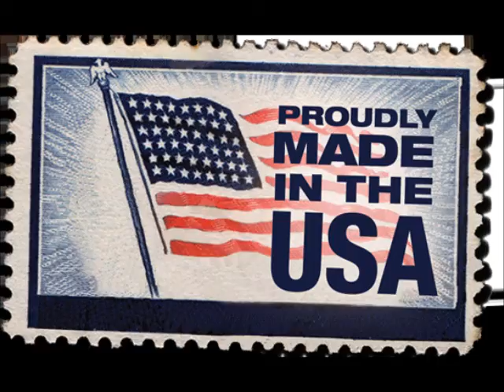Black Fur Rugs From Alpacarug.net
Create a unique ambiance of luxury & comfort with an Alpaca fur rug. Indulge your senses in a new concept of luxury. Experience one of the most luxurious & comfortable natural fibers in the world.
Experience the luxury of an Alpaca fur rug from Alpacarug.net!